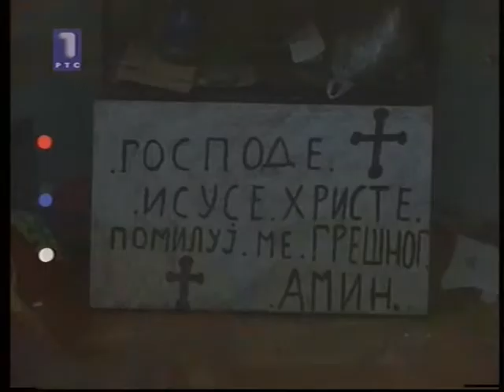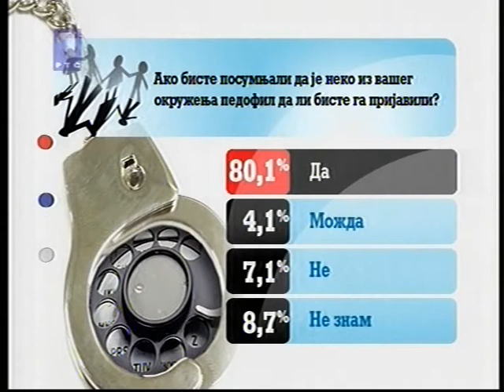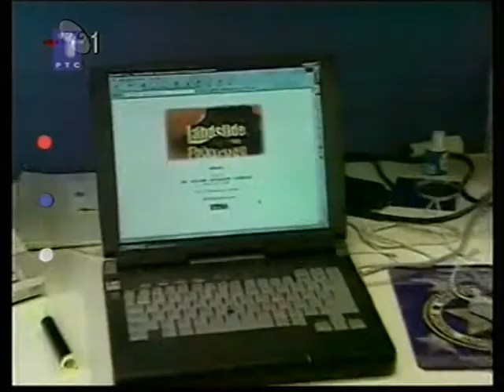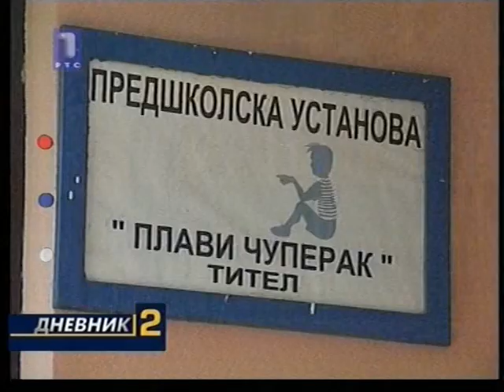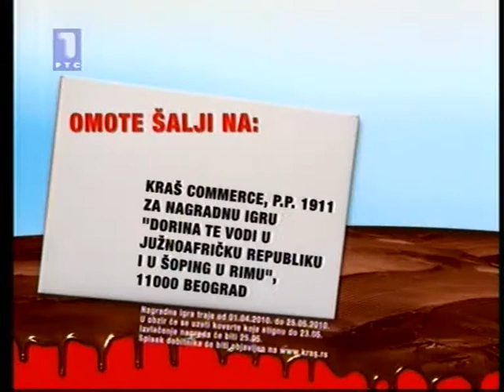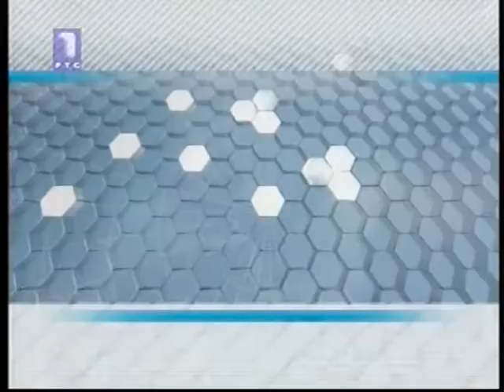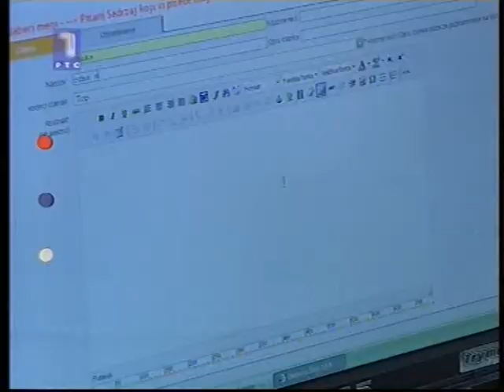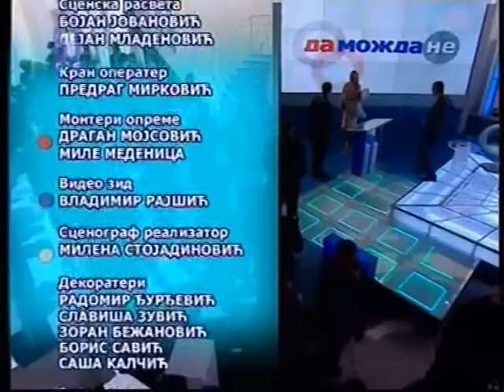RTS 1 - Da možda ne